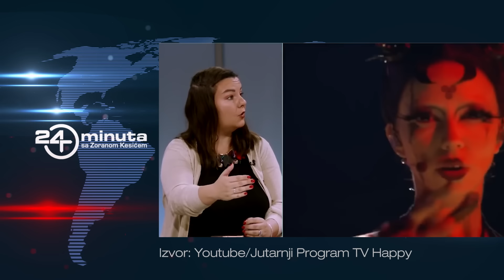Eurosong na Happy TV. Satanski pozdravi, veštičiji obredi, lažni teolozi i Đuka | ep336deo06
Eurosong na Happy TV. Satanski pozdravi, veštičiji obredi, lažni teolozi i Đuka

24 minuta sa Zoranom Kesićem - 336. epizoda, 6. deo